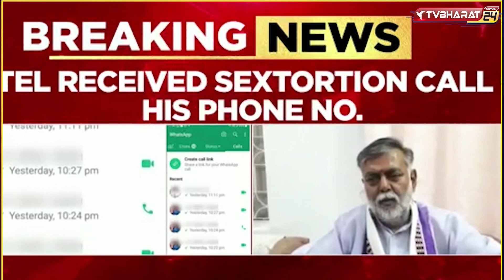The Real Story: No-Confidence Motion, Coal Scam, Manipur | BJP Minister Exposed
Produced By  : @tvbharat24